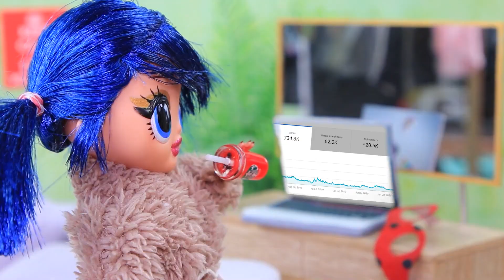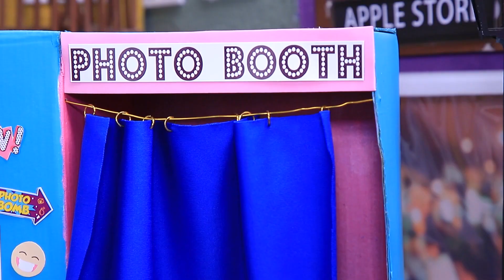Sociale Netwerken / 11 LOL Verrassings DIY's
Wie had ooit gedacht dat sociale netwerken een integraal onderdeel zouden worden van het leven van poppen! Bekijk onze interessante en grappige ideeën voor LOL Surprise in onze nieuwe video.

Benodigdheden en gereedschap:
• lijmpistool
• acrylverf
• schaar
• pincet
• verfkwasten
• sportstof
• draad
• accessoirekettingen
• hangers
• gel-polish
• nagel kunst versieringen
• gedrukte afbeeldingen
• strasstenen
• leren lint
• veren
• tule
• nootvormige hangers
• schuimpapier
• stro
• slinger
• slijm
• muts
• decoratieve hagelslag
• lichte klei
• mapje
• witte boenwas
• speelgoedvoedsel
• rietje van een tandenstoker
• satijnen stof
• speelgoedkoffer
• spuitverf
• wieltjes
• decoratief detail
• spiesen
• LEGO-onderdelen
• kralen
• elastiek
• waterdichte ziplockzak
• decoratieve linten
• gedrukte logo's van sociale netwerken